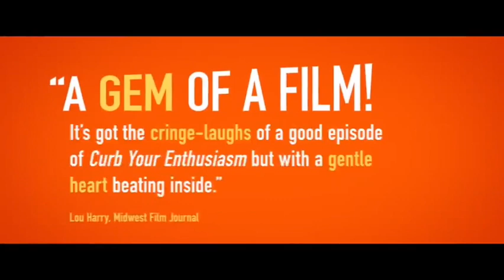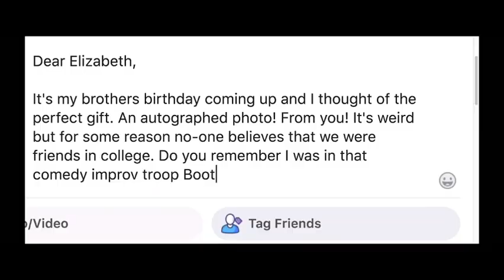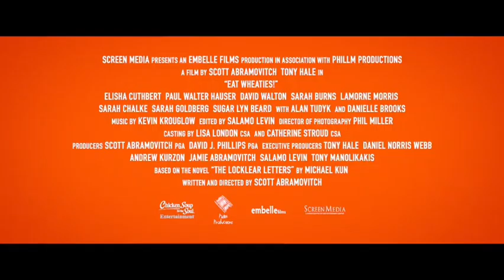EAT WHEATIES ! (Official Trailer )/ BIG COSMO MOVIES